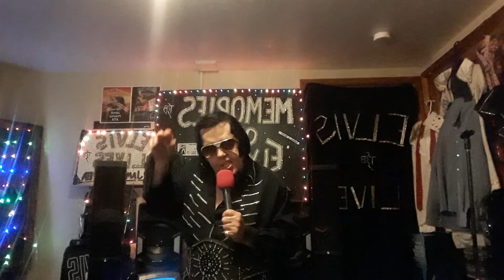Have I Told You Lately That I Love You....11-29-2021....JamiE Presley ETA